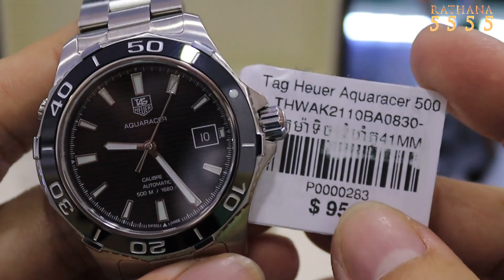TagHeuer Aquaracer 500 Automatic Men's Watch WAK2110.BA0830 Watches Review Khmer 2021 Rathana5555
ទំនាក់ទំនង ទិញ
Cellcard : 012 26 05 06
Smart : 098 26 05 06
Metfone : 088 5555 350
សំគាល់៖ជាហាងដាក់ឈ្មោះរតនា5555 និងដាក់រូបនាឡិកាដៃ
បើកលក់ចាប់ពីម៉ោង9ព្រឹក រហូតដល់ម៉ោង5ល្ងាច ជារៀងរាល់ថ្ងៃ 7/7
Google Maps

TagHeuer Aquaracer 500 Automatic Men's Watch WAK2110.BA0830 Watches Review Khmer 2021 Rathana5555 / អ្នកឯកទេស នាឡិកាដៃ

🔥🔥Tag Heuer ម៉ាសុីនដើរដោយស្វ័យប្រវត្តិ(អូតូ​ម៉ាទិច) ផលិតផលប្រទេសស្វីសសុទ្ធ100% ម៉ូដបុរស
✅Model : Calibre 5 Aquaracer THWAK2110BA0830
✅កម្រិតនាឡិកានៅស្អាតស្មើថ្មី មានទាំងប្រអប់មួយឈុត
✅លេខកូដម៉ាសុីន Tag Heuer Calibre 5 ពាក់ពេញអាចទុកបាន38ម៉ោង
✅ទំហំតួ 42.00 mm (មិនទាន់បូកក្បាលរុយ)
✅ត្រចៀកខ្សែ 20.00 mm
✅កម្រាស់តួ 12.50 mm
✅តួ និង ខ្សែ ជាប្រភេទដែកអុីណុក(Stainless Steel)
✅រាងមូល
✅ទ្រនិច3
✅ក្បាលរុយ2ចាក់សោរ
✅ផ្ទៃមុខពណ៍ខ្មៅ
✅វ័ណ្ឌធ្វើពីសេរ៉ាមិច
✅ប្រតិទិន ៖ ទី (ពណ៍ខ្មៅ)
✅កញ្ចក់Sapphire ធន់នឹងការឆ្កូត
💦មិនជ្រាបទឹកបានរហូតដល់500ម៉ែត្រ(500 meters / 1650 feet)
👍ធានាជូន2ឆ្នាំពេញ

សូមស្វាគមន៍មកកាន់ពិភពនាឡិកាដៃសុទ្ធ(ហ្សុីន)Original Watches
ឆានែល Rathana5555 Watches Shop បង្កើត​ក្នុង​គោលបំណង ចែករំលែក បទពិសោធន៍ នាឡិកាដៃ​ល្អ ដែលមាន​តម្លៃ ផលិតផល swiss សុទ្ធ​ original watches  របស់​ប្រទេស​ស្វីស ។​

The Rathana5555 Watches Shop Channel was created with the aim of sharing the experience of good value watches with pure Swiss original Swiss watches.